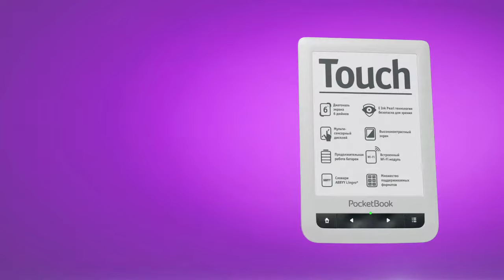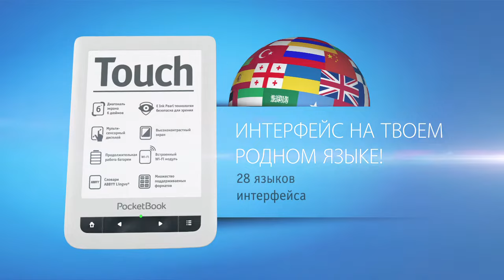PocketBook Touch review RU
Официальный обзор PocketBook Touch, устройства для чтения, в котором объединились все лучшие и наиболее важные характеристики современного ридера.